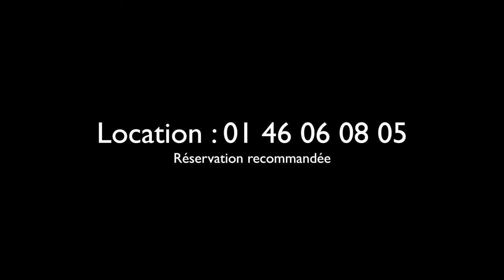BANDE-ANNONCE PIERRE MARGOT EN CONCERT AU LMP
À l'occasion de la sortie de son troisième album, Kamaïeu, les Cyclamens, PIERRE MARGOT donnera deux concerts au LAVOIR MODERNE PARISIEN les 1ER et 2 JUIN 2018 à 20h30.
Tarif d'entrée libre.
Âmes insensibles, s'abstenir. Tenue incorrecte suggérée.
Pierre Margot sera accompagné de Djahiz Gil, Hugues Frontino, Johanne Mathaly, Martin Faliu, Barbara Beretta, Céline Legendre-Herda, Isabelle Vuarnesson, Valentine Pinardel et Serge Duchesne dit "Glops".
L'album de Pierre Margot est disponible chez EPM - Universal et sur toutes les plates-formes en ligne.
Retrouvez toutes les vidéos de Pierre Margot sur cette chaine.